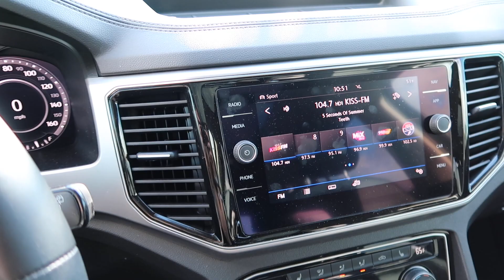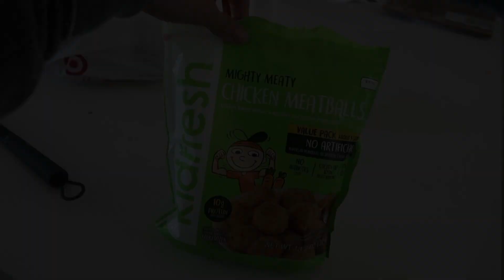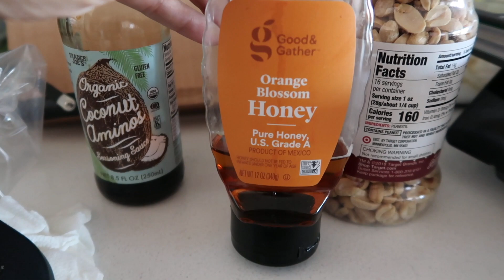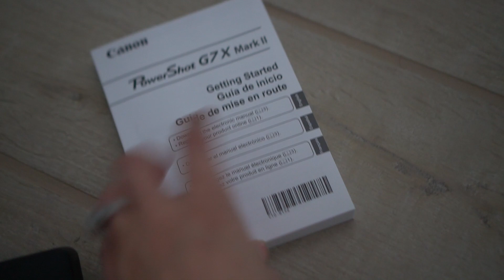Is The Canon G7xii Good For Vlogging? | Vlog Review | Canon G7x Mark II | Best Vlogging Cameras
Todays video is showing my new camera the Canon G7x Mark II. I wanted to do a first impressions/review video showing me capturing moments during my day. For other mommy vloggers looking for a new camera I wanted to show a little bit of DITL vlogging.

Amazon storefront link for baby must haves:

A Little About Me:
Starting a new Vlogging chapter in our lives to document more memories as a family as we enjoy this journey of Life together in Arizona.
 I'm Natalie, a stay at home Momma of 3 busy kids. I have recently pulled Nyla out of charter/public school and are venturing into the homeschooling world. Im married to Josh Hemsley. Nyla Breeze is a feisty little dancer,  Jolby Jack is a sports lovin little guy & Bravely Ray is the newest edition to the family.